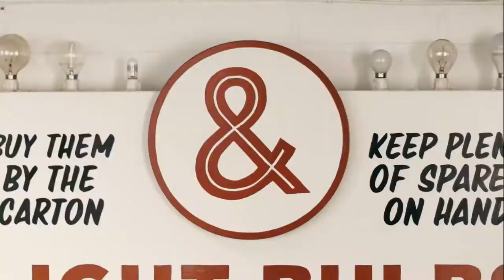Marco's Monthly Top 5 Online videos - May 2018